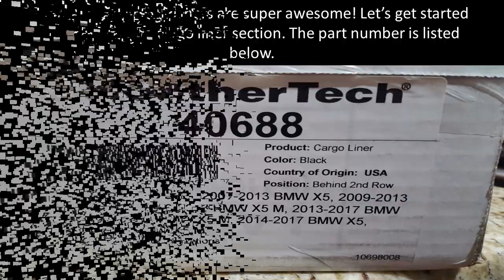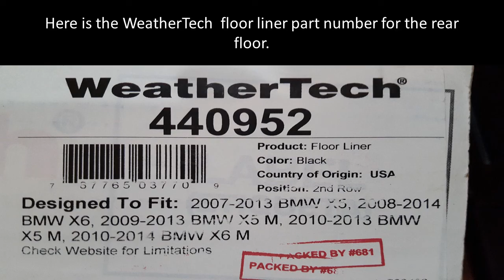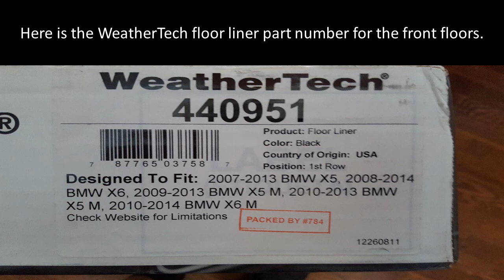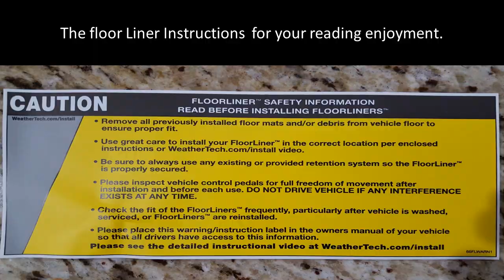How To Install WeatherTech Floor Liners 2009 BMW X5 E70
If you're looking to upgrade the current floor mats in your BMW X5, look no further. These WeatherTech floor liners are one of the greatest options you can find. Protect your investment with these laser-cut liners. Weathertech has liners for the front, rear, and cargo areas. The typical floor mat does not have a lip to keep debris from getting under the mat. Floor liners can help limit this process from occurring and protect your factory carpet.

I would rate difficulty at 0.5 out of 5 🔧.